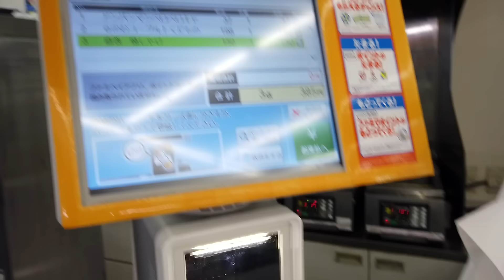🇯🇵 El vecino nos Asust@😱+ Vamos a la Policia 🥺+ Controle la ANSIEDAD 🤯+ Nos vamos a otro pais ✨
GRACIAS POR SU APOYO Y CARIÑO SIEMPRE , AQUI LES DEJO LA PAGINA DE SKINCARE CON LOS DESCUENTOS DE HASTA EL 20%